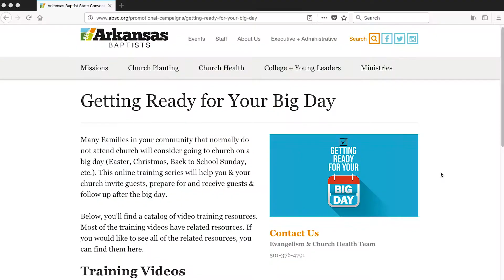Getting Ready For Your Big Day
Many Families in your community that normally do not attend church will consider going to church on a big day (Easter, Christmas, Back to School Sunday, etc.). This online training series will help you & your church invite guests, prepare for and receive guests & follow up after the big day.

ABSC.org/BIGDAY